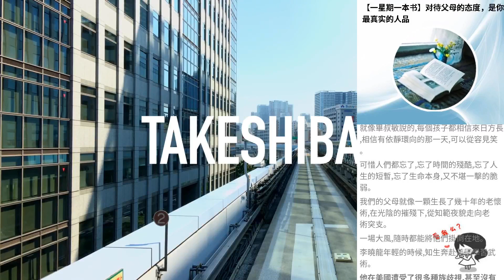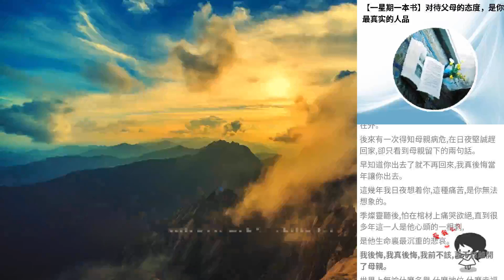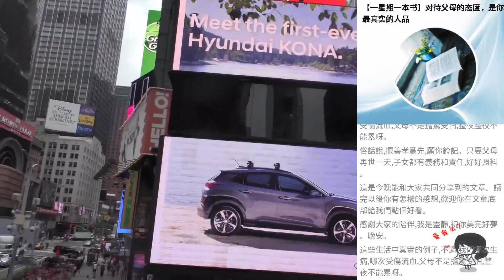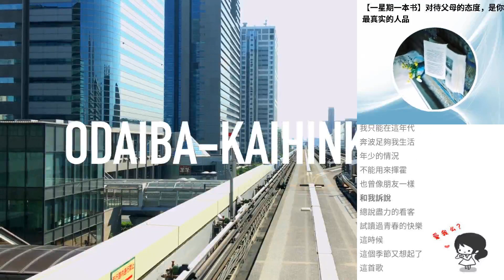【一星期一本書】對待父母的態度，是你最真實的人品